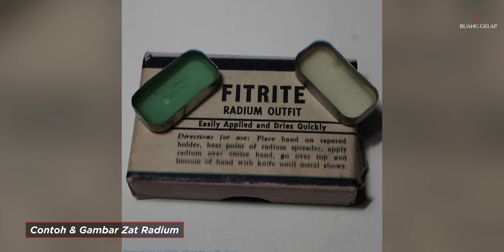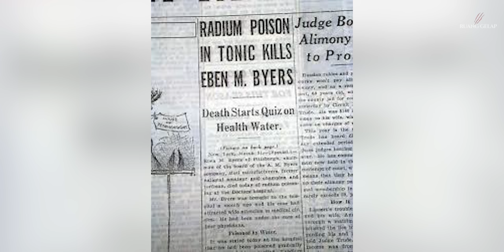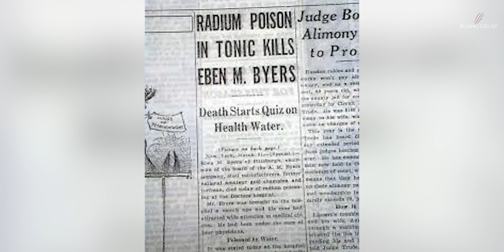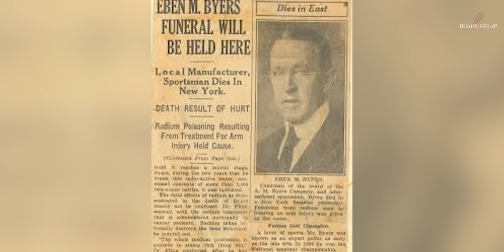Karena Radiasi, Tubuhnya Meleleh dari Dalam… 😢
Eben Byers adalah atlet golf terkenal yg meninggal karena radiasi obat.---